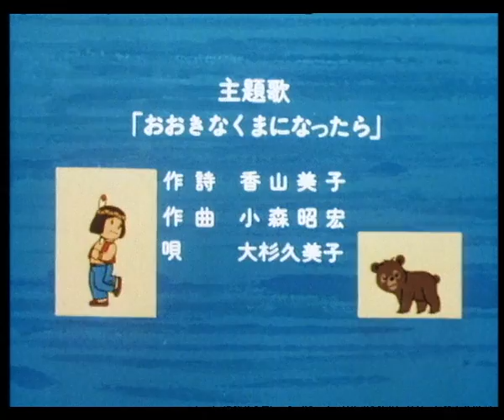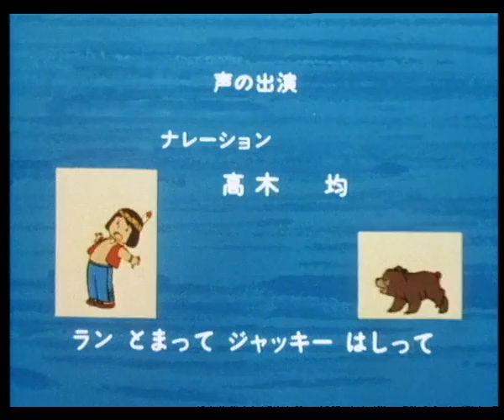El bosque de Tallac - Capítulo 13 - El enjambre de avispas